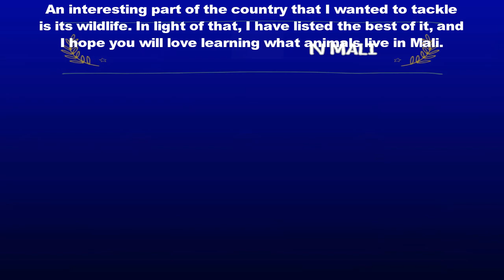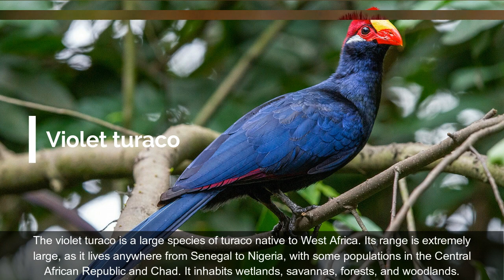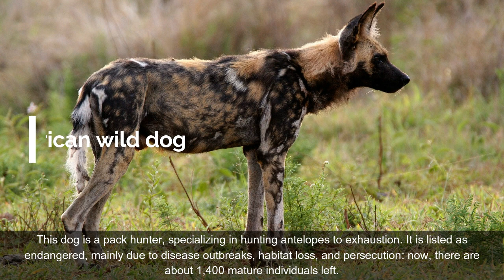10 Wild Animals in Mali